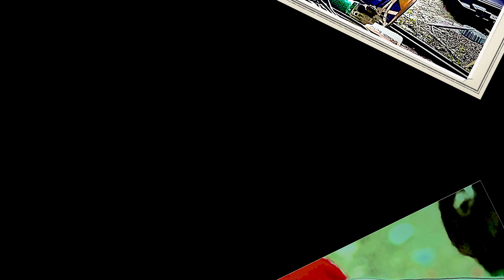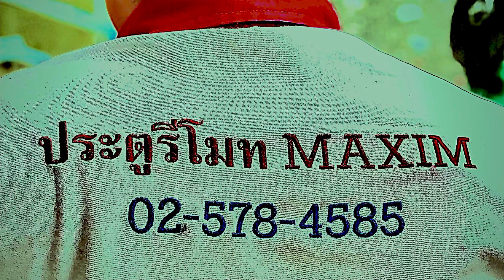อื่นๆ อีกมากมาย กับ ศุกร์ชวนกิน @ ช่างชำนาญ กับงานติดตั้งประตูรีโมท ที่ความคมชัด ๔ เค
น่าจะกว่า ๑๕ ปี ขึ้นไป
ที่ผมไม่ได้ศึกษาเรื่องประตูรีโมท
ประตูที่บ้านเป็นประตูแบบที่เลื่อนสลับ ไป/มา
ช่างประตูรีโมทเคยมาดูแล้ว
ติดตั้งไม่ได้ ครับ
มาถึงรุ่นลูกผม
เค้าตามช่างให้มาดูที่
ว่าจะติดตั้งประตูรีโมท ได้หรือไม่
สบายๆ ครับ
ติดตั้งได้

โชคดีของผมที่เถ้าแก่มาเอง
ช่างชำนาญ มาดูงานเองเลยครับ
ผมคุยก้อถูกใจ
ช่างชำนาญเป็นคนไทย
ทำเรื่องประตูมากว่า ๑๕ ปี
แบบติดตั้งประตูรีโมทมาเยอะครับ

อื้มส์สสสส ฝีมือคนไทย ลงมาลุยงานเอง
เป็นตัวแทนมอเตอร์ ALBANO จากอิตาลี
ที่มีโรงงานผลิตอยู่ที่มาเลเซีย
ฝีมือต้องดี งานต้องเยอะ
ถึงยังมีความสัมพันธ์ที่ดีกับ ALBANO
พร้อมติดตั้งเมื่อไหร่ครับ ?
วันพุธนี้ (๑๓ ตุลาคม ๒๕๖๔) เลยครับ
นั้นไงลูกๆ ถึงกับอึ้งไปเลย
ก้อแบบลูกๆ กำลังอยู่ในขบวนการคัดเลือกอยู่นะ ! ? !
ครับ ๒ วันเรียบร้อยครับ

พอใจครับ
รายละเอียดก้อ
เชิญคลิกเข้าไปชมครับ

แนะนำ และ เม้าธ์ โดย อีตาศุกร์ชวนกิน
บันทึกด้วย SONY FDR-X3000 และ ไอโฟน ๑๒ โปร แม็กซ์

ช่างชำนาญ ประตูรีโมท
บริษัทเอ็นซีเซ็นเตอร์ เกท จำกัด